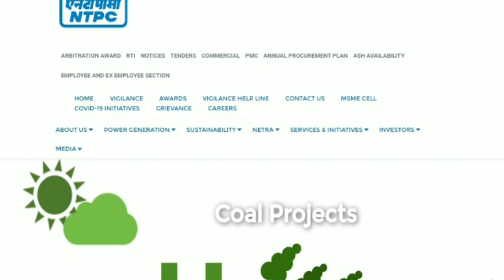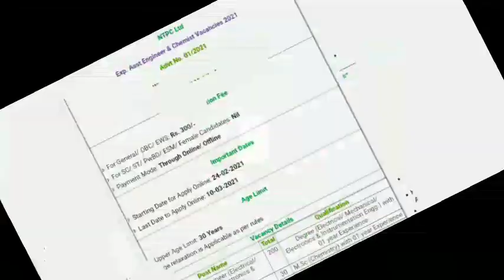NTPC LTD Asst Engineer & Chemist requirement 2021| how to fill NTPC Asst Engineer Chemist vacancy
नमस्कार दोस्तों मेरे चैनल पर आपको सटीक और सही जानकारी ही दी जाती है क्योंकि मैं भी एक कैंडिडेट हूं खुद फॉर्म अप्लाई करता हूं इसलिए सारी जानकारी प्राप्त करने के बाद ही वीडियो बनाकर आप लोग के बीच लाता हूं तो दोस्तों सटीक जानकारी के लिए मेरे चैनल को सब्सक्राइब करें जय हिंद नमस्कार

NTPC LTD Asst Engineer Chemist requirement 2021
how to fill NTPC Asst Engineer Chemist vacancy 2021

NTPC LTD Asst Engineer Chemist vacancy 2021
NTPC LTD Asst Engineer Chemist bharti 2021
NTPC LTD Asst Engineer Chemist bharti notification 2021
NTPC LTD requirement 2021
NTPC LTD Asst Engineer Chemist online form 2021